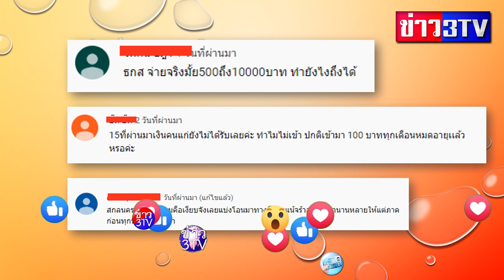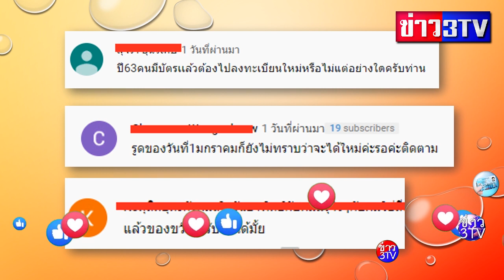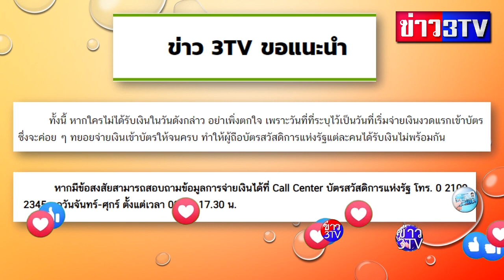แนะนำถ้ามีข่าวเงินเข้าบัตรคนจน 500-3000 อย่าเพิ่งไปกดถ้ายังไม่ได้ฟังคลิปนี้ก่อนเพราะอาจเสียเวลาไปกด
อย่าเพิ่งไปกดถ้ายังไม่ได้ฟังคลิปนี้ก่อนเพราะอาจเสียเวลาไปกดแนะนำถ้ามีข่าวเงินเข้าบัตรคนจน 500-3000 อย่าเพิ่งไปกดถ้ายังไม่ได้ฟังคลิปนี้ก่อนเพราะอาจเสียเวลาไปกด
กลุ่ม : ชิม ช้อป ใช้ ข่าวสาร รีวิวทั่วไทย 24 ชม.
กลุ่ม : บัตรคนจน บัตรสวัสดิการแห่งรัฐ ข่าวสารทั่วไทย สอบถามได้ตลอด24ชม.